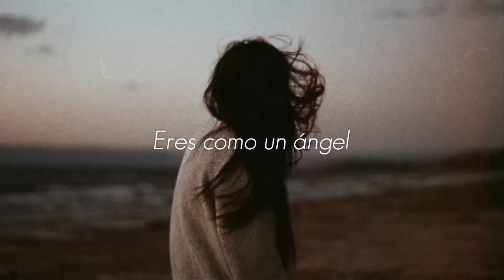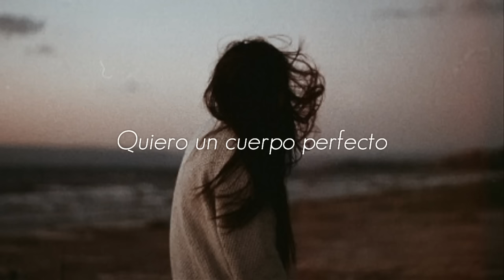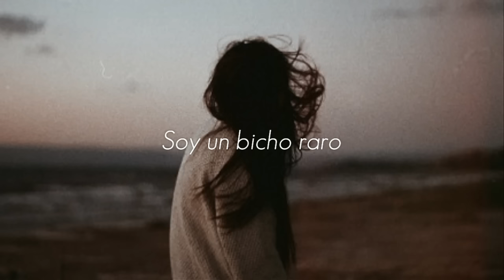Ember Island - Creep (Español)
Cover de Radiohead.